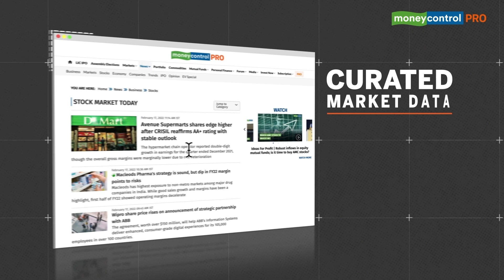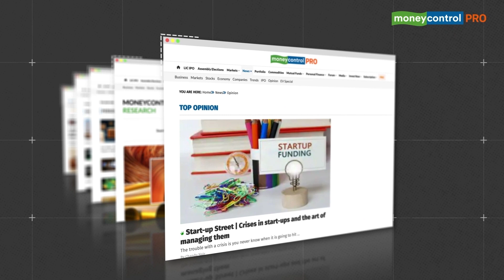Inside The 1st Metaverse School: Poke At The Human Heart, Play With Planets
Reddam House School in Berkshire, England, has introduced a pioneering initiative where students utilize virtual reality (VR) headsets to enhance their learning experience in traditional subjects. Through this innovative approach, students engage in immersive activities such as interacting with woolly mammoths, manipulating planets, and exploring the intricacies of the human heart. This forward-thinking educational method provides students with novel perspectives and hands-on encounters with various topics.